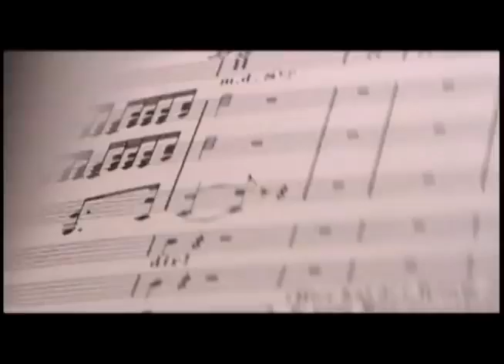COPera (from a 24hr video race)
An English dubbed trailer for a 1986 Italian low budget "opera-gangs" movie that ran out of funds during post production.  Produced for a 24hr video race.